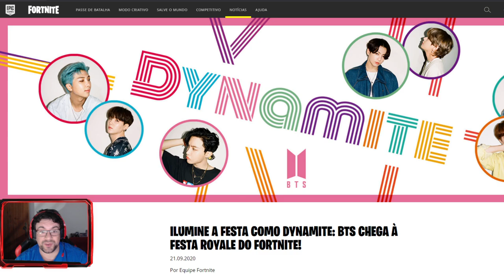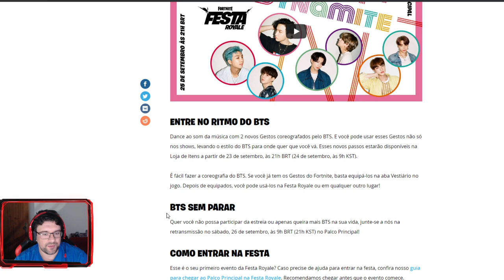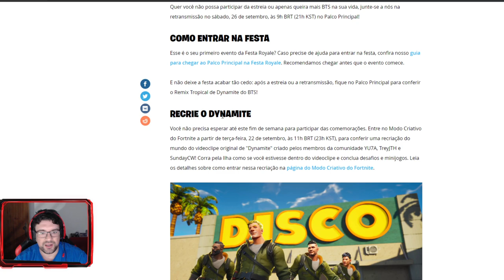FORTNITE | BTS SHOW - HORÁRIOS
🔸CONTEÚDO🔸
Os BTS têm um novo vídeoclip do seu single DYNAMITE e querem mostrar em primeira mão no maior palco virtual que é a Festa Royale no Fortnite!

HORÁRIOS:
PORTUGAL:
Dia 26 de Setembro, Sábado, às 01H
Dia 26 de Setembro, Sábado, ás 13H

BRASIL:
Dia 25 de Setembro, às 21H
Dia 26 de Setembro, ás 09H

➡️️BATTLE.NET🔗NetwebSystem#2408
➡️️EPIC GAMES🔗Netweb

✨PARCERIAS & AFILIAÇÕES✨
◾INSTANT GAMING - Jogos até 80% + Baratos!

🏠MORADA🏠
Estremoz

⚙️SETUP⚙️
🔸Caixa: ATX NZXT H440 Preta / Vermelha
🔹Motherboard: Asus Maximus VIII Hero
🔸Memória: x4 Kingston 8GB DDR4 2400MHz HyperX Fury Black
🔹Fonte: Seasonic M12II 620W Evo Edition 80+ Bronze
🔸Processador: Intel Core i7 6700K (4.0GHz) Socket 1151
🔹Cooler: Cryorig R1 Ultimate
🔸Ventoinhas: 3x Ventoinha Corsair AF120 Performance
🔹Disco SSD: Samsung 750 Evo 250GB SATA III
🔸Disco HDD: 2x Seagate 1TB SATA III 64MB
🔹Disco HDD: Toshiba 500GB SATA III 64MB
🔸Placa Gráfica: Asus GeForce® GTX 1070 F.E. 8GB GD5
🔹Rato: Asus Cerberus Gaming Mouse
🔸Teclado: Asus Cerberus Gaming
🔹Tapete: Asus ROG Sheath 90MP00K1-B0UA00
🔸Monitor: 2x Asus Monitor Gaming LED VX238H (23")
🔹Webcam: Logitech C920
🔸Placa Captura: Avermedia LGP
🔹Microfone: Blue Yeti Professional
🔸HeadSet: Tritton Kunai Stereo Red
🔹PlayStation 4

⚠️️REGRAS CHAT/COMENTÁRIOS⚠️️

👊ARRASEM👊